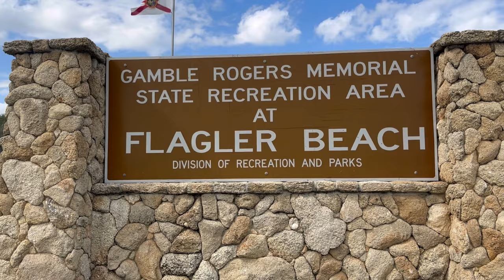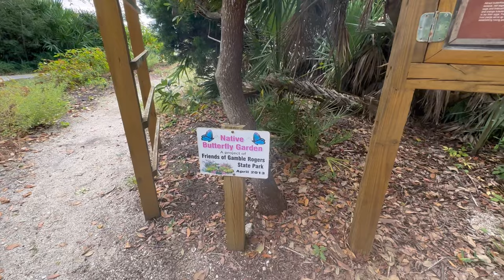Gamble Rogers State Park Adventure in Flagler Beach Florida with my Flagstaff E-Pro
Come with me on an adventure to Gamble Rogers State Park in Flagler Beach Florida with my Flagstaff E-Pro 15TB. I got a beachside campsite.  There are two parts to the park, riverside and beachside. I’ll show you the park and the beach

Here is a list of some of the  products I use for my trailer on my adventures if you want to check them out.
Proven Industries Model 2516 Trailer Lock
Furrion Backup Camera
Camper/RV Leveling Blocks
Surge Guard
Camco Camper/RV Water Pressure Regulator
Camco EvoFlex 35-Foot Drinking Water Hose